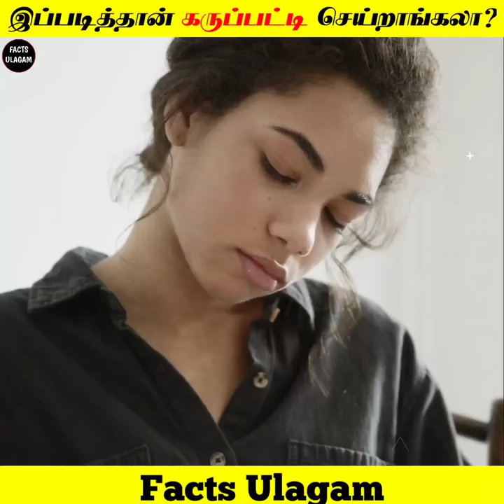எப்படி கருப்பட்டி செய்றாங்க? | Facts Ulagam_Facts In Minutes_Fact In Tamil_Minutes Mystery_#shorts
இப்படித்தான் கருப்பட்டி செய்றாங்கலா? | Facts Ulagam_Facts In Minutes_Fact In Tamil_Minutes Mystery_#shorts

Facts Ulagam and minutes mystery of Tamil info bytes. Top 5 Best People Saving Other Humans Interesting Facts And Amazing Facts. This Video Restore Your Humanity in tamil info bytes knowledge | Interesting Facts And Amazing Facts For Best People. This Video Restore Your Faith In Humanity. This video took more than one day to create content and do voice and edit., so do support us.

Thank you for the support ! If you find any of your copyrighted material in this video, please leave us a message on so we can resolve the issue.

About  FACTS ULAGAM- : This channel is for the people who know Tamil language. This channel is about interesting facts, unexplained & unsolved mysteries,  Mystery & Galatta News of  the world, top 10 videos, top 5 videos, new inventions, new gadgets, amazing facts, mystery videos videos in our own language (Tamil)